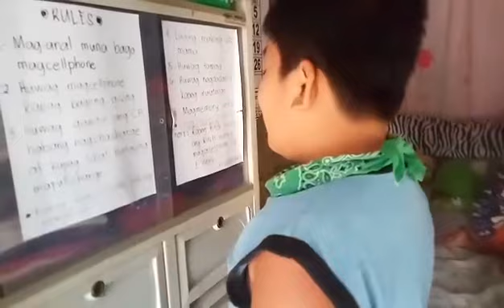BAKA HINDI RAW TOTOO,